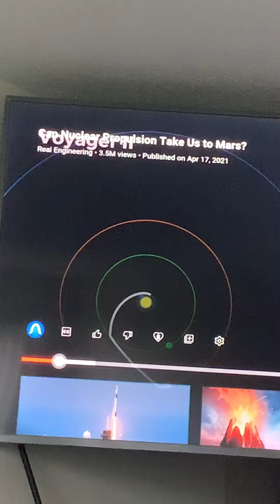Vroom Vroom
Marklar

Grock?